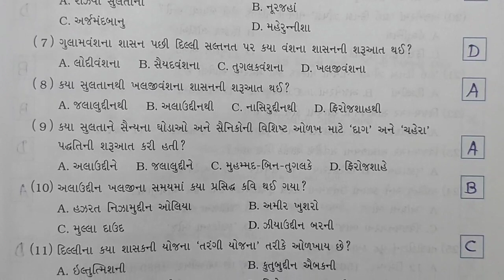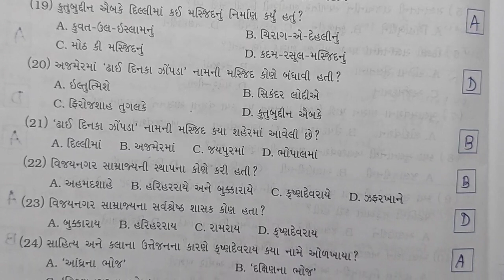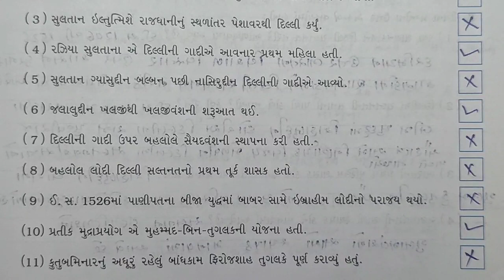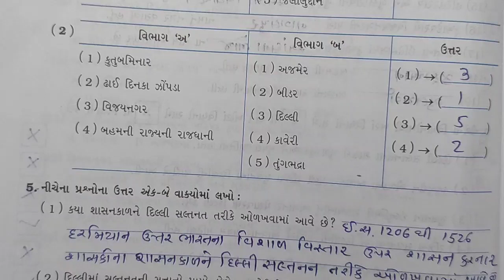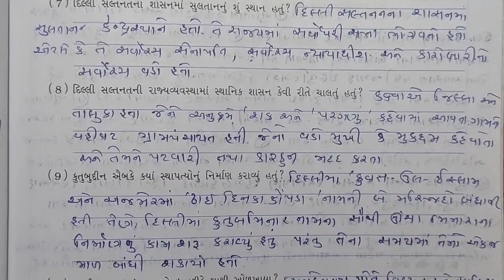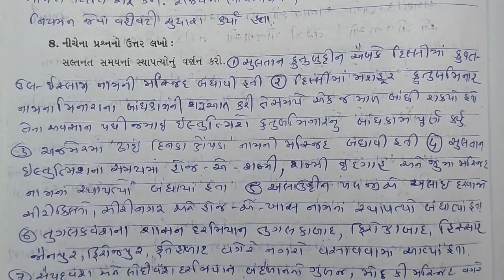Std 7 Chpater 2 S S Gala Swadhyay Pothi | Dhoran 7 ch 2 Social Science Gala Swadhyay Pothi |Std 7 ss